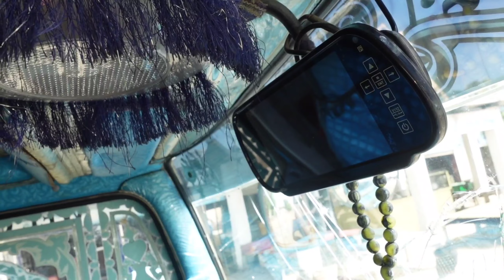Truck Engine Vibration Problem! | Truck engine vibration Kyon karta hai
Engine Vibration Problem! | Engine vibration Kyon karta hai Hino fm 1j engine 500

engine model : Jo8c jo8e